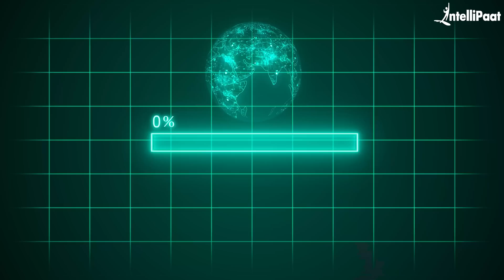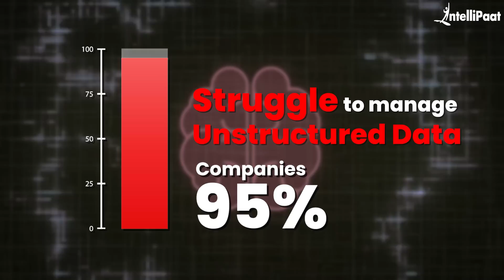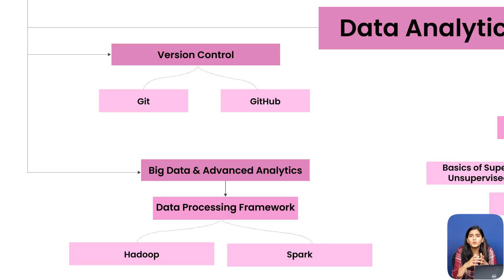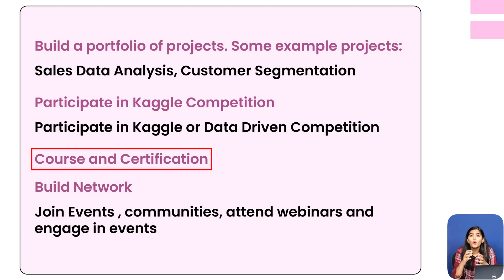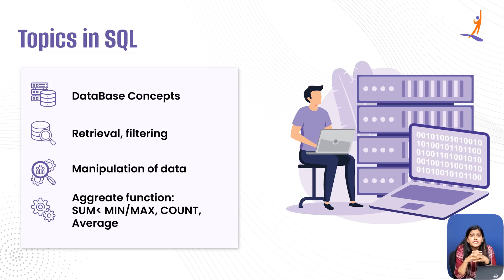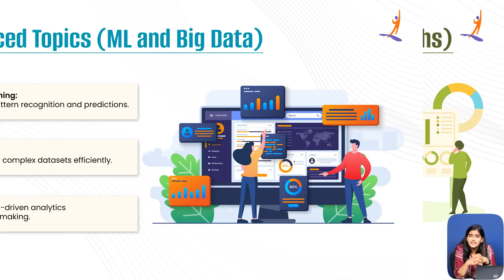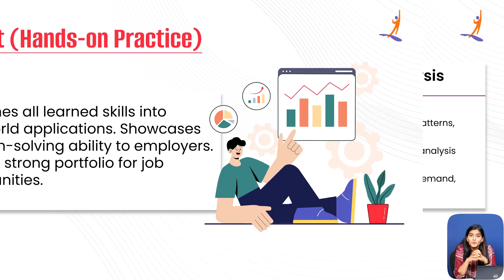How to Become a Data Analyst? | Roadmap to LAND DATA ANALYST JOB in 2025 | Intellipaat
Are you wondering how to become a data analyst and land a high-paying job in 2025? In this video, we break down the roadmap to land a data analyst job and the skills required to become a data analyst to help you kickstart your career. Whether you're a beginner or looking for a career switch, this guide will provide a step-by-step approach to mastering data analytics.

The demand for data analysts is booming, and companies are hiring professionals with the right skills. Whether you're interested in SQL, Python, Excel, Power BI, or Tableau, mastering these tools is essential.

📖 Below are the topics covered in the video on 'How to Become a Data Analyst? | Roadmap to LAND DATA ANALYST JOB in 2025 ' :

00:00 - Introduction
02:15 - Roadmap for Becoming a Data Analyst
03:05 - Importance of Mathematics in Data Analysis
03:24 - Statistics and Probability
03:44 - Excel
04:06 - SQL
04:36 - Programming Language
04:58 - Version Control or GitHub
05:17 - Data Visualization
05:44 - Advanced Topics
06:12 - Projects

📌 FAQs for 'How to Become a Data Analyst?' :

❓ How to become a data analyst in 2025?
To become a data analyst in 2025, you need to learn data visualization, SQL, Excel, and Python, along with hands-on projects. Following a data analyst roadmap will help you acquire the right skills and land a job.

❓ What are the skills required to become a data analyst?
The skills required to become a data analyst include data cleaning, data visualization, statistical analysis, SQL, Python, and storytelling with data. These are crucial for securing a role in data analytics.

❓ How to get a data analyst job without experience?
To get a data analyst job without experience, work on real-world projects, build a strong portfolio, complete certifications, and apply for internships. Following the right roadmap to land a data analyst job can help you break into the industry.

❓ What is the fastest way to become a data analyst?
The fastest way to become a data analyst is by enrolling in an intensive course, gaining hands-on experience, networking with professionals, and applying for entry-level roles in data analytics.

The growing need for data-driven decision-making in competitive businesses has resulted in a notable increase in the demand for skilled Data Analysts. This course covers an in-depth understanding of data analysis, including machine learning algorithms, statistical techniques, optimization techniques, and data visualization.

👉🏼 218 Hrs of Self-paced tutorial videos
👉🏼 Get 200 Hrs of Project & Exercises
👉🏼 Learn from industry professionals and IIT Faculty
👉🏼 1-on-1 sessions with industry mentors
👉🏼 LinkedIn profile review and resume assistance
👉🏼 24*7 Support

➡️ What is covered in this course?
✅ Linux and Python Fundamentals
✅ Machine Learning
✅ Performance Metrics
✅ Time Series Forecasting
✅ Data Modeling
✅ Microsoft Excel
✅ Visualizations using Power BI